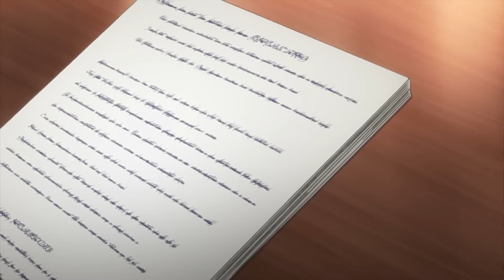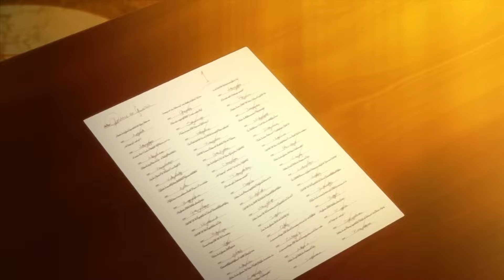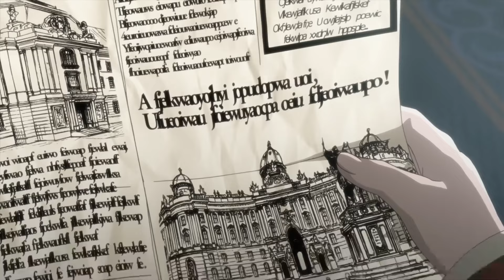A Boy From a Slum Becomes a Royal Tutor For Arrogant Princes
*_* BATIMA Animes does not own all of the material in the video, but complies with copyright laws and the fair use act ) All music, images, videos and sounds that appear in this video are the property of their respective owners "Copyright disclaimer, under Section 107 of the Copyright Act 1976, permission is made for 'fair use' for the purposes of criticism, comment, news reporting, teaching, scholarship and research.

★ Keywords: ⋆Review animation Image ⋆Main ⋆Action ⋆Shounen ⋆Sobrenatural ⋆Slice of Life ⋆Fantasia ⋆Sobrenatural ⋆Humor ⋆Magic ⋆Harem ⋆School ⋆Fantasia

Anime: Oushitsu Kyoushi Heine